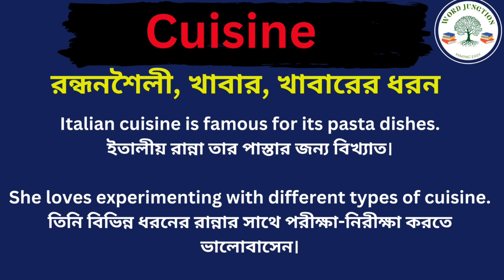Cuisine Meaning in Bengali/Cuisine Mane Ki, Cuisine Explain in Bengali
Hi Friend this Video is about Cuisine Meaning in Bengali/Cuisine Mane Ki
Cuisine Explain in Bengali